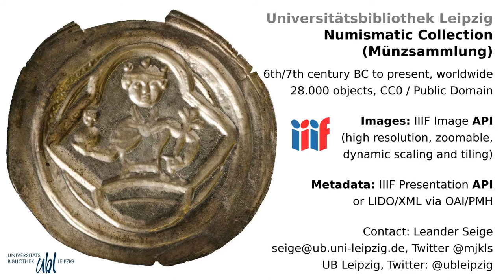CdV Ost³ 2022: Universitätsbibliothek Leipzig | Münzsammlung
Coding da Vinci Ost³ 2022 – Präsentation des Datensets "Münzsammlung der UB Leipzig" / Universitätsbibliothek Leipzig